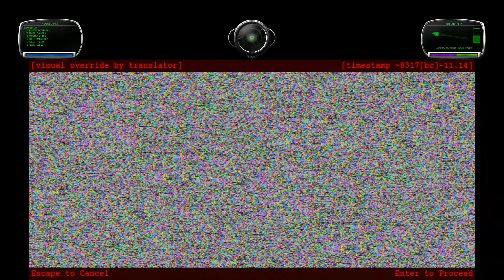Marathon Eternal 1.3b #35 Dread Not (success exit), 2021-04-07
Note: Eternal 1.3b remains a WIP and is not yet publicly available.

As with the other videos I’ve posted lately of Eternal, this features several changes over my previous film of this level, although I think I may end up rolling one back.

1. The Jjaro set is now centred primarily around blue, and it is somewhat more saturated than it used to be (though not as saturated as our other sets). I think it’s a huge improvement, especially for the “ice moon” levels

2. This now uses Cory King Tucker’s remix of “Leela”, but after seeing how it plays, I think I’ll move it to “A Friend in Need” to coincide with Leela’s introduction in Eternal. I’d switched this to use Craig Hardgrove’s “Leela” remix on this level earlier in 1.3’s development cycle (Leela is particularly important on this level), and I think its prelude worked really well for the opening of this level, while the intro of Cory’s remix would work well as a case of five-second foreshadowing of Leela’s introduction on “A Friend in Need” (and it’s also the most faithful to the original of the, thus far, four remixes of this song in Eternal). A great remix, in any case.

3. As with the last two videos I posted this features General-RADIX’s redesigned Fighters and Hunters. They have also made Trooper and Enforcer edits that still need some changes to be adapted into Eternal, as well as a bunch of Bob sprite edits that I simply haven’t had time to work into the game yet.

The gameplay of this level is much the same as it ever was; I always liked this level a lot and didn’t see much to change about it. I think I fixed a couple of bouncy walls since the last update, and I may have made the central area with Leela’s first message to the player a bit more open (in 1.2 it only had three entrances; now it has four). Overall, this level has been among the least modified levels in Eternal since I joined the project, though; I think the main change was that I increased a bunch of platform speeds.

We’ve still got quite a bit of rewriting, bug fixes, and new features to implement before we’re done with Eternal 1.3, but a release candidate will hopefully be ready sometime this year, and within the next few months if we’re lucky.